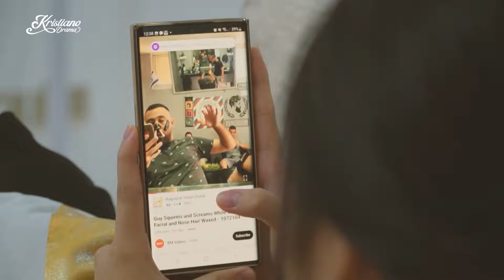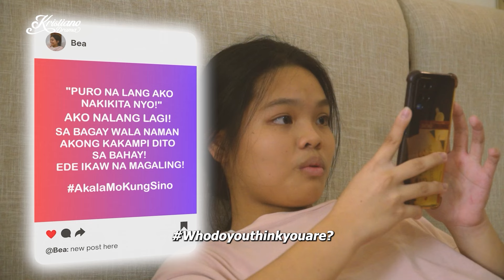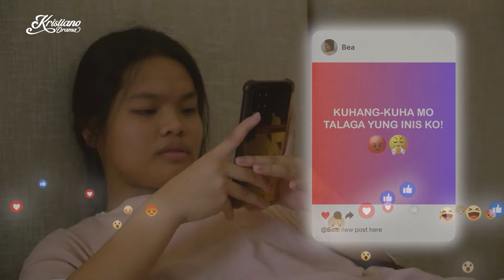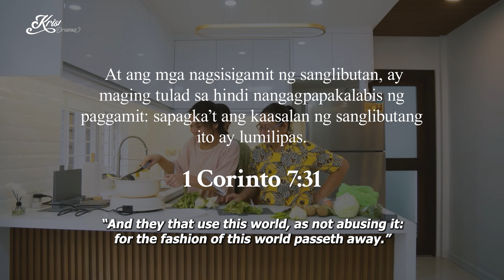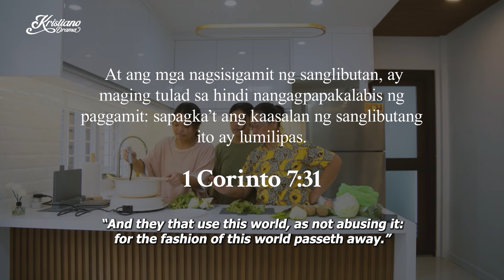Ako Na Lang Lagi | Short Film | Kristiano Drama | KDR TV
In this Kristiano Drama, we follow Bea who spend her days absorbed in her mobile phone while neglecting to help her mother with household chores. When her sister arrived home from the market, she discovered Bea's idleness. Hurt and disappointed, her sister reprimanded Bea, leading Bea to vent her frustration on social media.

Upon seeing the post, Bea's sister informed their mother. Their mother scolded them both, advising them to keep personal matters off social media. She reminded Bea that her sister only wanted the best for her. Realizing her mistake, Bea apologized to her sister.

-- KDR TV --